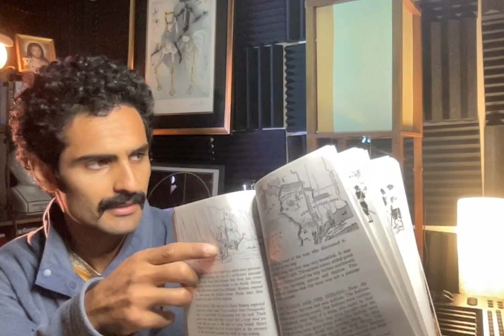The Dutch Hate Being Called Dutch (1940)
3.7 In this 1940 textbook, read along with me as we learn about the Dutch explorers and the founding of New York City as we know it.

At the Context is Everything Media Network (CEMN) we are committed to establishing historical context before speaking on modern day situations. Check out this playlist which covers recent history between 1945 and 2001    • 32.3 Green Revolution, in 2001, Meant...

If you have any feedback for the channel I am excited to hear from you, here!